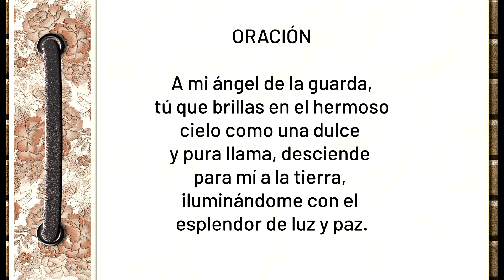Esoterapia: Amuletos y Rituales Sagrados "Llamador de ángeles"